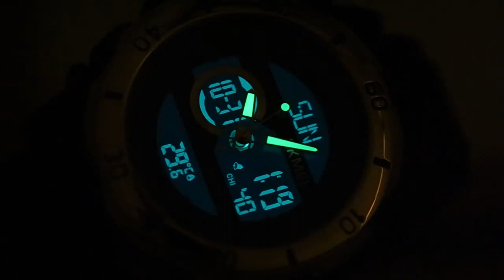Skmei 2098 Digital & Analog Sport Watch